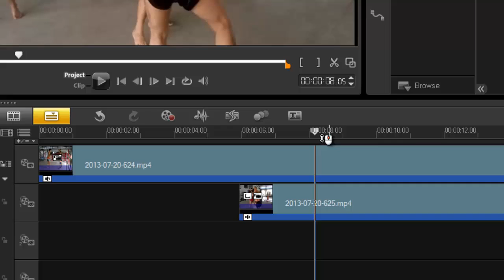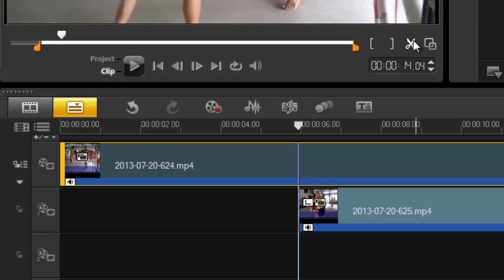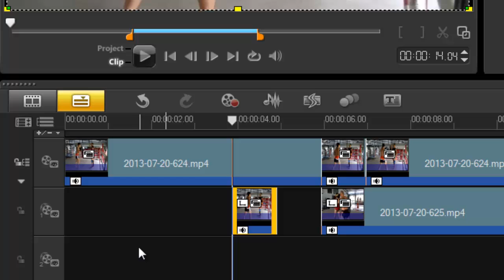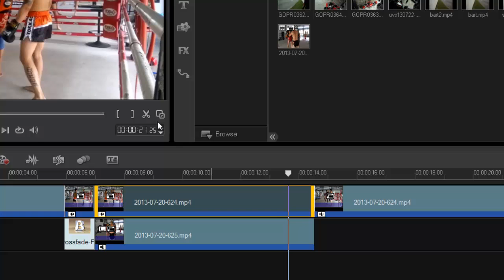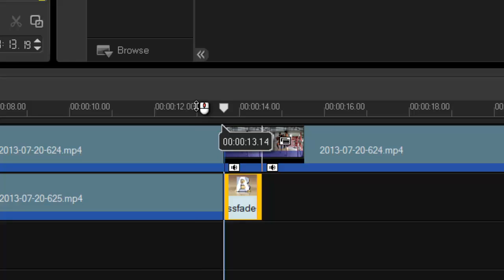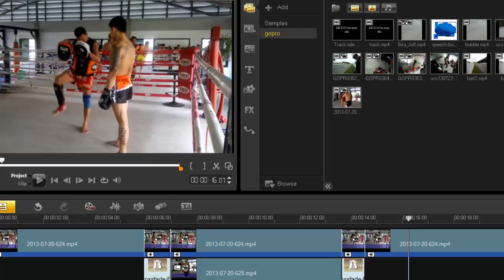Corel VideoStudio Pro x6, transition from main track to overlay track.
Make easy transition from your main track to the overlay track.